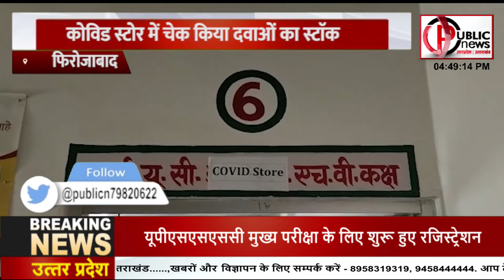Breaking News 2021 | Latest News | firozabad Newsओमीक्रोन को लेकर मेडिकल काॅलेज में हुआ माॅक ड्रिल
फिरोजाबाद के मेडिकल काॅलेज में सीएमओ डा. दिनेश प्रेमी ने कोविड के बाद अब नये ओमीक्रान वायरस को लेकर सरकार के निर्देश पर माॅक ड्रिल कराया है। इस दौरान उनकी पूरी टीम शामिल रही।  सीएमओ ने बताया कि सरकार के निर्देश पर मेडिकल काॅलेज फिरोजाबाद, शिकोहाबाद, जसराना, सिरसागंज में माॅक ड्रिल किया गया। यहां शौ शैया में बने कोविड वार्ड व उनकी व्यवस्थाओं को देखा गया। इसके अलावा कोविड स्टोर में दवाओं का स्टॉक भी चेक किया गया.